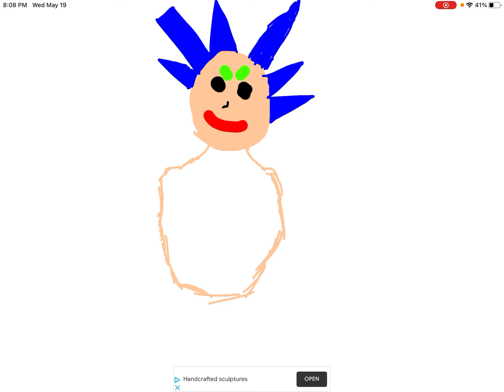Art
Rate it 1 out of 10 thnx